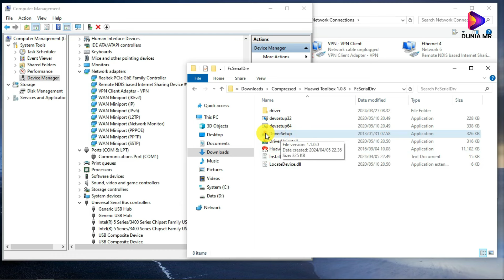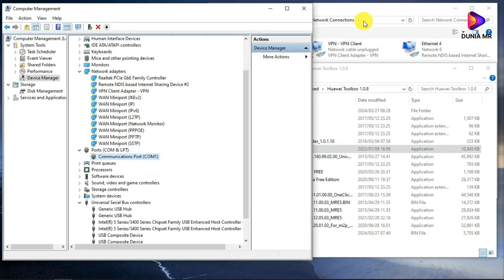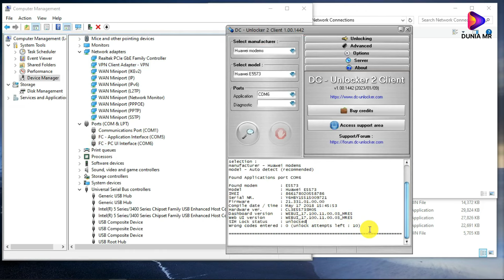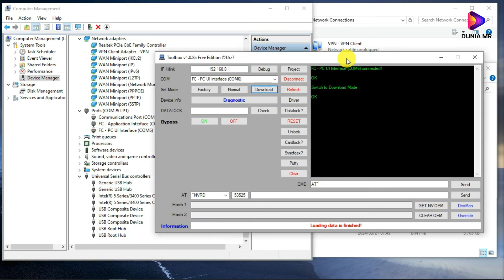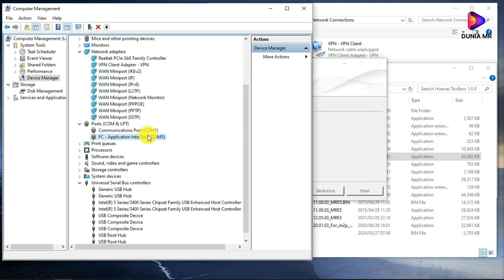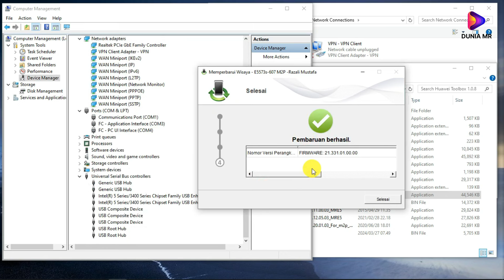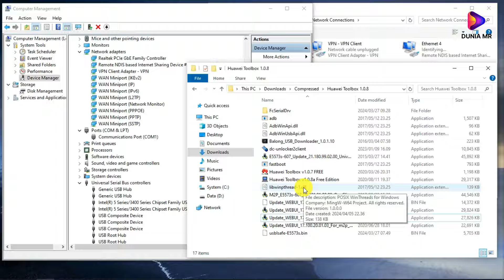CARA UNLOCK MODEM ANDROMAX M2P 4G LTE JADI MODEM UNIVERSAL GSM ALL OPERATOR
Unlock modem 4G LTE adalah proses membuka kunci dari modem yang biasanya terkunci ke satu operator jaringan tertentu. Tujuan utamanya adalah agar modem tersebut dapat digunakan dengan kartu SIM dari berbagai operator seluler tanpa batasan.

Manfaat dari melakukan unlock modem 4G LTE adalah sebagai berikut:

1. Kemampuan Menggunakan Berbagai Operator: Setelah modem di-unlock, pengguna dapat menggunakan kartu SIM dari berbagai operator seluler tanpa harus membeli modem baru untuk setiap operator. Ini memberi fleksibilitas kepada pengguna untuk memilih operator dengan layanan terbaik atau tarif yang sesuai dengan kebutuhan mereka.

2. Meningkatkan Nilai Jual: Modem yang sudah di-unlock cenderung memiliki nilai jual yang lebih tinggi dibandingkan dengan modem yang masih terkunci ke satu operator. Hal ini karena modem yang dapat digunakan dengan berbagai operator menarik bagi pembeli potensial.

Namun, ada beberapa kerugian yang perlu dipertimbangkan:

1. Kehilangan Garansi: Melakukan unlock pada modem dapat menyebabkan kehilangan garansi dari produsen atau operator yang menyediakan modem tersebut. Jadi, jika terjadi masalah dengan modem setelah di-unlock, pengguna mungkin harus memperbaiki atau menggantinya sendiri tanpa dukungan dari produsen.

2. Risiko Kesalahan: Proses unlock tidak selalu berhasil, dan bisa menyebabkan kerusakan pada modem jika tidak dilakukan dengan benar. Ini termasuk risiko mengubah pengaturan yang tidak dapat dikembalikan dan bahkan merusak perangkat secara permanen.

3. Pelanggaran Ketentuan Penggunaan: Di beberapa negara atau wilayah, melakukan unlock modem mungkin melanggar ketentuan penggunaan atau perjanjian dengan operator. Hal ini bisa mengakibatkan sanksi hukum atau pembatasan layanan.

Sebelum melakukan unlock modem 4G LTE, penting untuk mempertimbangkan manfaat dan risiko yang terkait serta memastikan bahwa tindakan tersebut sesuai dengan hukum dan ketentuan yang berlaku di wilayah Anda.

Berikut ini juga Saya tampilkan beberapa rekomendasi modem Smartfren Andromax 4G LTE terbaik:

1. Smartfren Andromax M3Y: Modem router WiFi 4G LTE ini memiliki koneksi internet yang super cepat dan stabil. Cocok untuk streaming, gaming, dan aktivitas online lainnya.

2. Smartfren Andromax M3Z: Modem WiFi 4G LTE ini menawarkan akses internet stabil dan super cepat. Cocok untuk bermain game dan kebutuhan lainnya.

3. Smartfren Andromax M2Y: Modem router WiFi 4G LTE ini juga memiliki koneksi internet yang super cepat dan stabil. Cocok untuk gaming dan streaming.

4. Smartfren Andromax M2S: Modem router WiFi 4G LTE ini juga menawarkan koneksi internet yang super cepat dan stabil. Cocok untuk gaming dan streaming.

5. Smartfren Andromax M2P: Modem router WiFi 4G LTE ini juga memiliki koneksi internet yang super cepat dan stabil. Cocok untuk gaming dan streaming.

6. Smartfren Andromax Connect M1: Modem router WiFi 4G LTE ini juga menawarkan koneksi internet yang super cepat dan stabil. Cocok untuk gaming dan streaming.

Jika Anda mencari modem 4G lainnya, berikut adalah beberapa opsi yang tersedia di pasaran:

- BOLT MF90
- Huawei E5577
- Advan DT-100
- Huawei E5372s
- PROLINK PRT7011L
- Huawei E3372
- Huawei E5673
- Huawei E5573
- BOLT Slim 2
- BOLT VELA E5578

Harga dan spesifikasi lengkap dari modem-modem ini dapat Anda temukan di pasaran.